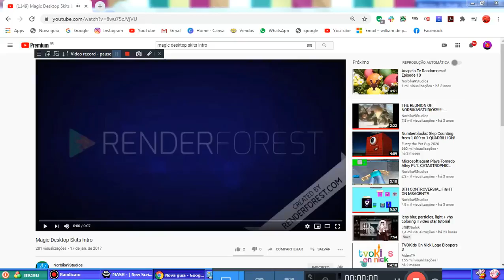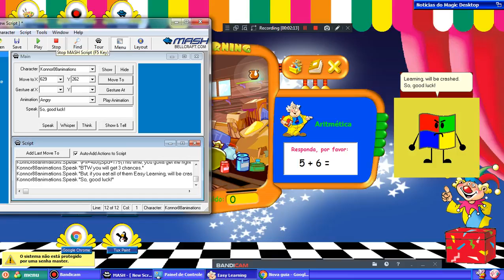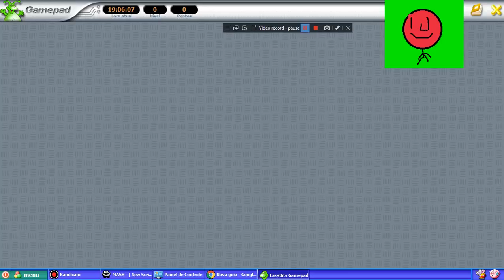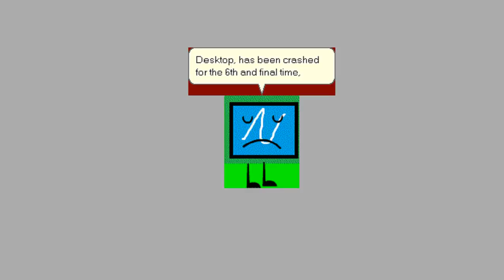(REUPLOAD) Magic Desktop Skits Episode 6: THE SEASON 1 FINALE